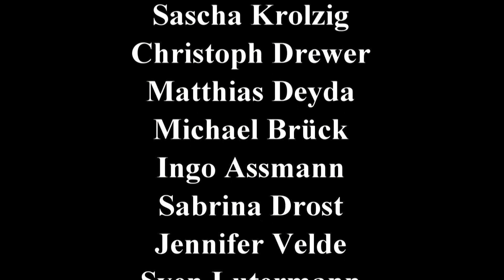Naziaufmarsch in Hamm am 20.07.2013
Ca. 150 Neonazis sind durch Hamm marschiert um für deutsche Interessen zu demonstrieren.